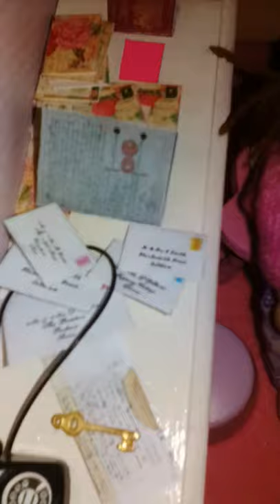More documents and paper work in miniature